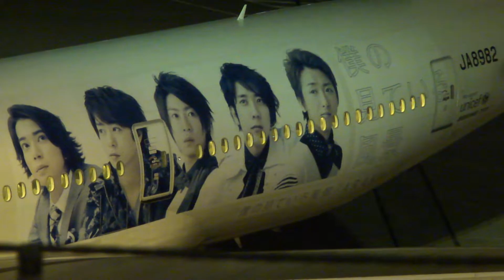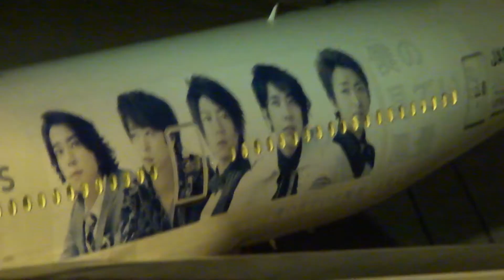嵐ジェットＢ777 JAL BOEING747 A300-600 TAXI